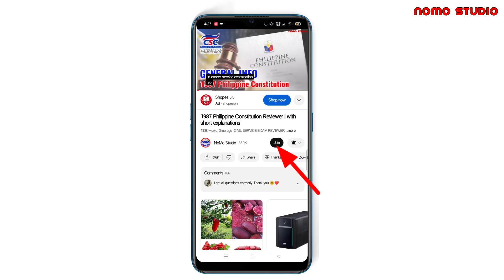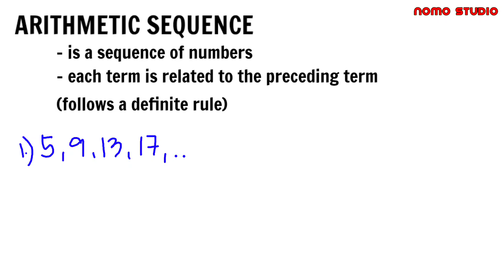Arithmetic Sequence | Civil Service Exam Reviewer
Arithmetic Sequence